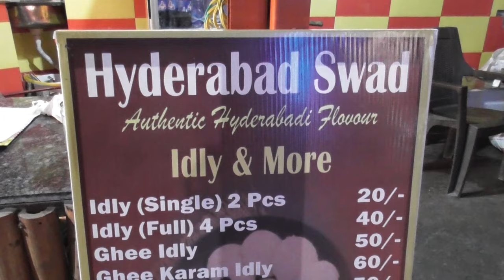बड़े जहाज के टक्कर से ढह गया ब्रिज, दर्जनों कार गिरी नदी में। होश उड़ा देने वाला वीडियो आया सामने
[27/03, 1:51 pm] Sunil Office: *विदर्भ के पहले चरण की सीटों पर इन उम्मीदवारों ने दाखिल किए पर्चे*

लोकसभा चुनाव के पहले चरण की विदर्भ की सीटों पर मंगलवार को उम्मीदवारों ने नामांकन दाखिल किए। नागपुर में कांग्रेस उम्मीदवार विधायक विकास ठाकरे ने नामांकन से पहले संविधान चौक पर जोरदार शक्ति प्रदर्शन किया। उनके साथ कांग्रेस, राकांपा, आम आदमी पार्टी व कम्युनिस्ट पार्टी के पदाधिकारी व कार्यकर्ता भी थे। ठाकरे व कांग्रेस पदाधिकारियों ने संविधान चौक पर डॉ. बाबासाहब आंबेडकर की प्रतिमा पर माल्यार्पण किया। संविधान चौक से आकाशवाणी तक निकली रैली में हजारों लोग शामिल हुए। नामांकन जमा करते करते समय कांग्रेस प्रदेशाध्यक्ष नाना पटोले, विधानसभा में नेता प्रतिपक्ष विजय वडेट्टीवार, पूर्व मंत्री सुनील केदार व राकांपा शरद पवार गुट के नेता पूर्व गृह मंत्री अनिल देशमुख मौजूद थे। ठाकरे ने रैली को संबोधित करते हुए कहा कि मैं पार्टी के विश्वास पर खरा उतरूंगा। मैं चुनावी लड़ाई के लिए पूरी तरह तैयार हूं। नागपुर के मुद्दों को लेकर जनता के बीच जाऊंगा।

नामांकन भरने के बाद ठाकरे ने यह भी कहा कि यह तानाशाही के खिलाफ लोकतंत्र बचाने की लड़ाई है। उन्होंने जीत का दावा करते हुए कहा कि नागपुर कांग्रेस का गढ़ रहा है और इसे हर हाल में फतह करना है। कार्यकर्ताओं को अभी से काम पर लग जाने का आह्वान किया। नामांकन के दौरान ठाकरे के साथ कांग्रेस के सभी गुटों के नेता दिखाई दिए। कांग्रेस प्रदेशाध्यक्ष नाना पटोले, व विधान सभा में विपक्ष के नेता विजय वडेट्टीवार के अलावा पूर्व केंद्रीय मंत्री विलास मुत्तेमवार, विधायक डा. नितीन राऊत, विधायक एड. अभिजीत वंजारी, विधायक सुनील केदार, पूर्व मंत्री डा. सतीश चतुर्वेदी, पूर्व मंत्री अनीस अहमद, कांग्रेस प्रवत्ता अतुल लोंढे, कांग्रेस के बंटी शेलके, अतुल कोटेचा, गिरीश पांडव, प्रफुल गुडधे पाटील, प्रशांत धवड, महिला कांग्रेस की संगीता तलमले, नैस अली, राकांपा के नेता अनिल देशमुख, दुनेश्वर पेठे, पूर्व विधायक प्रकाश गजभिए, शिव सेना उबाठा विधायक दुष्यंत चतुर्वेदी प्रमुखता से उपस्थित थे।
[27/03, 1:59 pm] Sunil Office: *बड़े जहाज से टक्कर के कारण ढह गया ब्रिज, दर्जनों कार गिरी नदी में। होश उड़ा देने वाला वीडियो आया सामने*

अमेरिका के मैरीलैंड में एक कार्गो जहाज के टकराने से 'फ्रांसिस स्कॉट की' ब्रिज ढह गया। न्यूयॉर्क टाइम्स के मुताबिक, घटना अमेरिकी समयानुसार रात करीब डेढ़ बजे हुई। पुल से टकराने के बाद जहाज में आग लग गई। सिंगापुर के झंडे वाला यह जहाज श्रीलंका की राजधानी कोलंबो जा रहा था। शिप मैनेजमेंट कंपनी सिनर्जी मरीन ग्रुप ने बताया कि 2 पायलट समेत सभी 22 क्रू मेंबर्स भारतीय थे। इनमें से कोई भी घायल नहीं हुआ है। इसे रवाना हुए कुछ ही समय हुआ था। यह 22 अप्रैल को श्रीलंका पहुंचने वाला था। जहाज का नाम दाली है। पुल ढहने की वजह से इस पर मौजूद कई गाड़ियां और लोग पानी में गिरे। फायर डिपार्टमेंट के मुताबिक अब तक 7 लोग लापता हैं, 2 लोगों को पानी निकाला गया। इनमें एक की हालत गंभीर है।

पानी में गिरे लोगों की जान बचाने के लिए रेस्क्यू ऑपरेशन जारी है। मैरीलैंड के ट्रांसपोर्ट सेक्रेटरी ने बताया है कि हादसे के वक्त कई कर्मचारी भी ब्रिज पर मौजूद थे। वो रिपेयरिंग से जुड़ा कुछ काम कर रहे थे। अब तक यह साफ नहीं हो पाया है कि पुल पर कितने लोग मौजूद थे और वे अब किस स्थिति में हैं। ब्लूमबर्ग की रिपोर्ट के मुताबिक, मैरीलैंड ट्रांसपोर्टेशन अथॉरिटी ने बताया कि ब्रिज पर हादसे के बाद सभी लेन बंद कर दी गई हैं और ट्रैफिक रोक दिया गया है।दाली जहाज 948 फीट लंबा था। फ्रांसिस की ब्रिज को 1977 में पेटाप्सको नदी के ऊपर बनाया गया। इसका नाम अमेरिका का राष्ट्रगान लिखने वाले फ्रांसिस स्कॉट की के नाम पर रखा गया है।